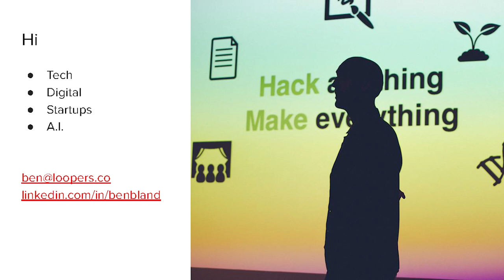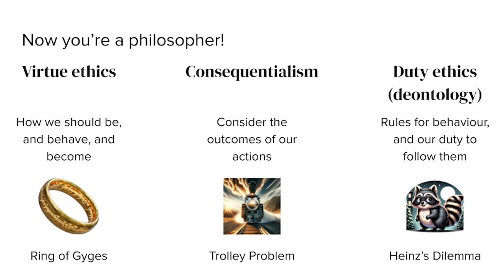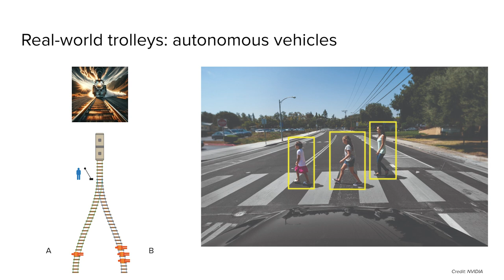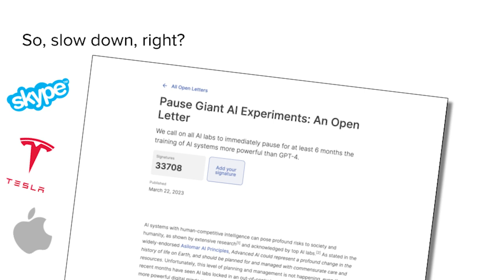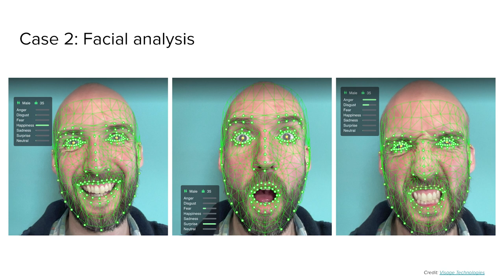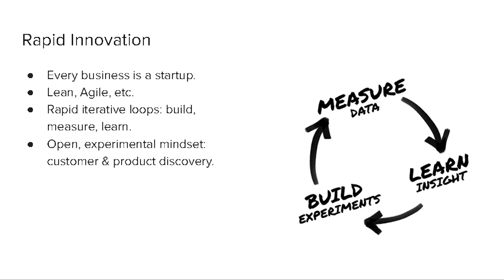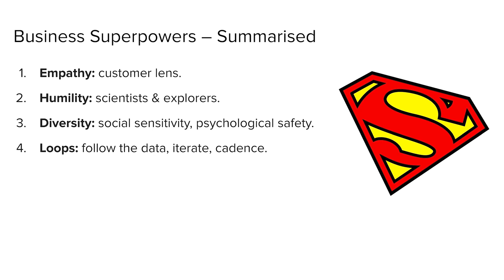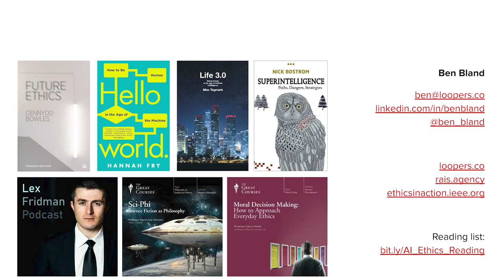AI Ethics Vs The Real World: How can we innovate fast but responsibly?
We all have good intentions, right? But how do we do good in the "real world" of competitive markets, fast-moving innovation, and powerful technologies? In this talk, we ask if the Silicon Valley strategy of “move fast and break things” can be aligned with “do the right thing”.

This talk is aimed at a general audience. It takes us on a quick jaunt through some age-old questions from Ethics: about how we calculate “good” and “bad”; if technologies are neutral or have agency; and why the rules aren't always right. Then we briefly examine some of the challenges of rapid innovation and tech business. Finally, we sketch out a framework for “Ethical Innovation”, where moving fast doesn’t have to mean breaking the world.

Sections:
1) 00:00 – 02:14: Introduction.
2) 02:14 – 18:57: Ethics: normative ethical frameworks (Value Ethics, Consequentialism, Deontology) taught through thought experiments.
3) 18:57 – 33:11: Business dichotomies: ethical challenges for tech companies.
4) 33:11 – 41:19: Modern innovation practice.
5) 41:19 – 48:22: Ethical Innovation: a framework.